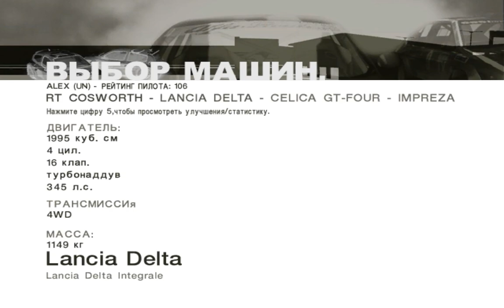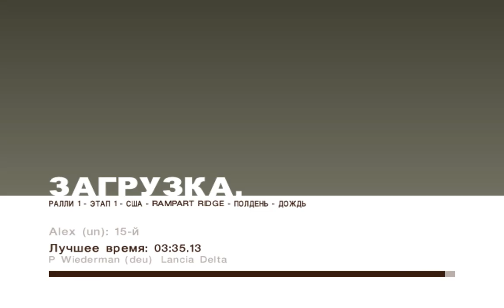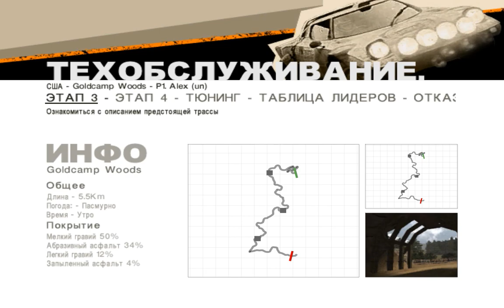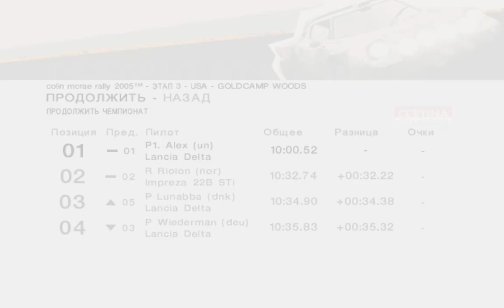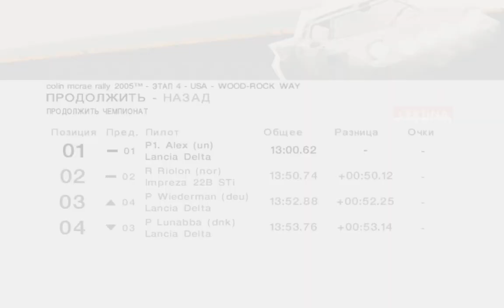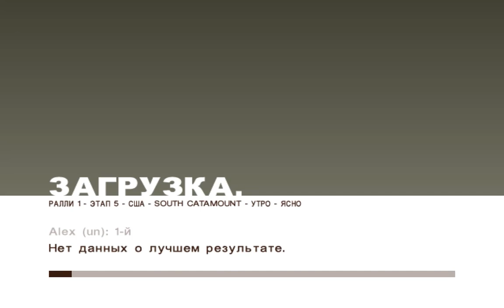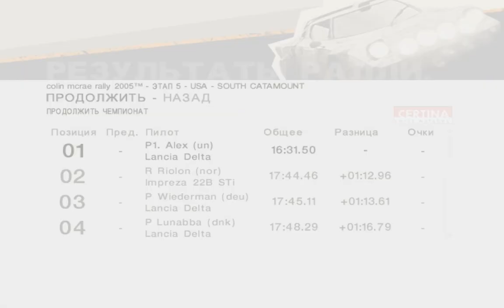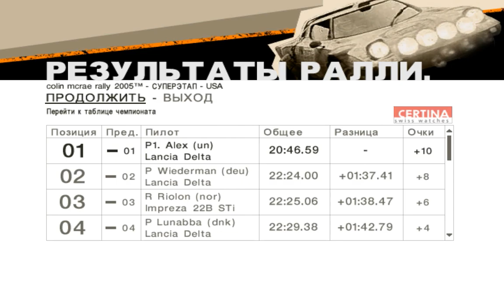CMR2005 прохождение #37 Серия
Легенды ралли (1)